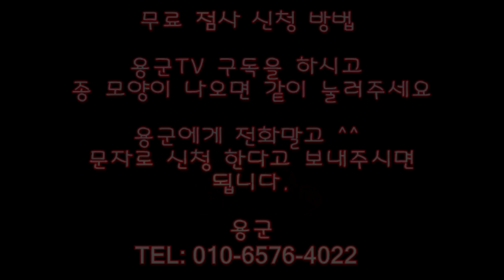무당은 아니지만 무당처럼 살아야되는 여자! 일산점집 서울점집 용군TV 무당 무속인+파주점집 김포점집 서울용한점집 서울유명한점집 천상별궁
용군TV 용한점집 유명한점집 신점 무당 무속인 소문난점집 신년운세 무당은 아니지만 무당처럼 살아야되는 여자! 일산점집 서울점집 용군TV 무당 무속인+파주점집 김포점집 서울용한점집 서울유명한점집 천상별궁

됩니다.